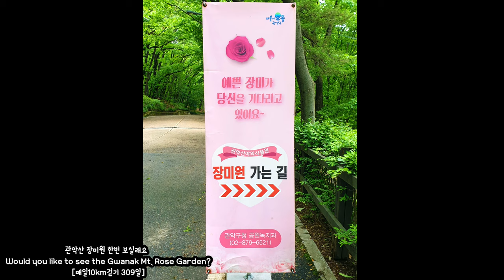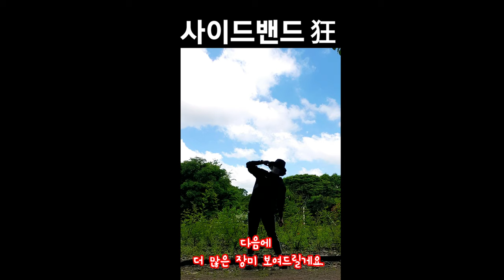관악산 장미원 한번 보실래요 Would you like to see the Gwanak Mt. Rose Garden?🌹🌹☕🙇‍♀️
관악산 장미원 한번 보실래요